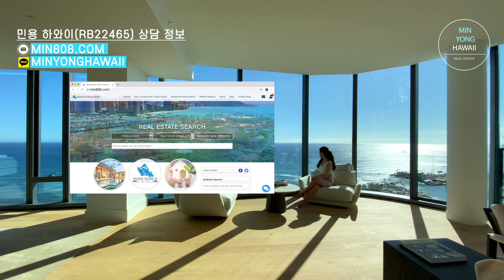하와이부동산 : 카카아코 지역 저렴한 70만대 2베드룸 콘도 투어 - 909 카피올라니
For English:
민용 부동산 컨택트 정보
카카오톡 : minyonghawaii
리스팅 정보
909 Kapiolani Blvd #2403, Honolulu 96814
매물 등록 비용 : $719,000
관리비 2020: $598.00
리저브 비용 2020 : $128
재산세 $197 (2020 투자자 기준 계산)
Built in : 2007
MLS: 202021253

MLS 정보입니다.
위의 정보는 2020/10 월 현재 MLS에 따라 기재되었습니다.
구매자와 구매자 대리인은 검증 절차를 따르시기 바랍니다.
판매완료 $715,000 in 11/30/20

알로하,

하와이 공인중개사 브로커 RB22465
좋은 하루 되시길 바랍니다.

감사합니다.
REMAX Honolulu
Min Yong(R)